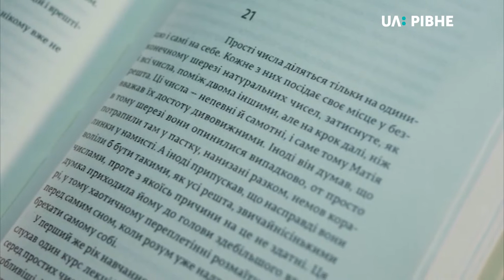Рубрика "Що почитати? з Анною Щавінською" || Паоло Джордано «Самотність простих чисел»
Дебютний роман італійського письменника Паоло Джордано «Самотність простих чисел» вийшов у світ у 2008 році, одразу ставши бестселером. Згодом твір переклали ще 30 мовами світу. Це історія про хлопця на ім’я Матія та його подругу Аліче, які намагаються побудувати стосунки, долаючи наслідки травматичних подій, що відбулися з ними у дитинстві.